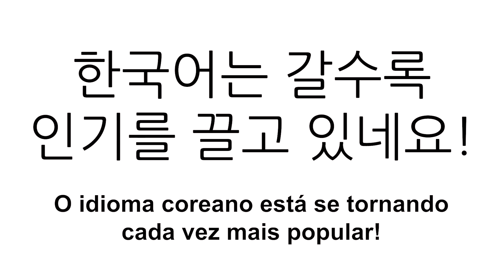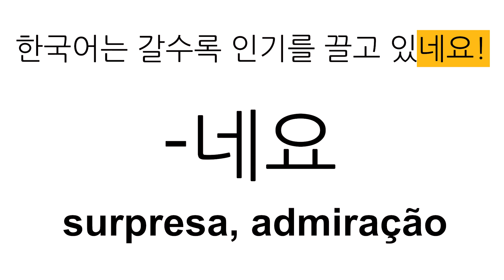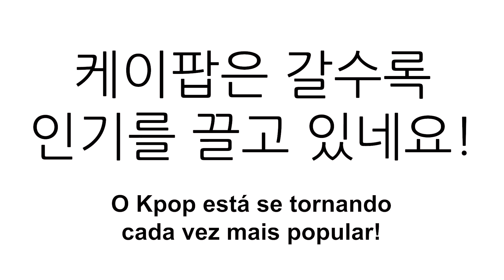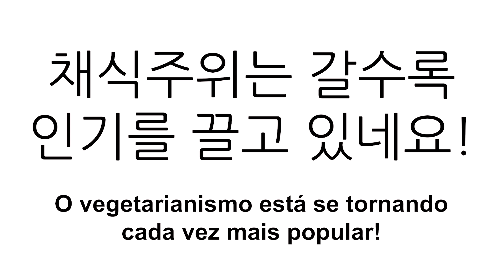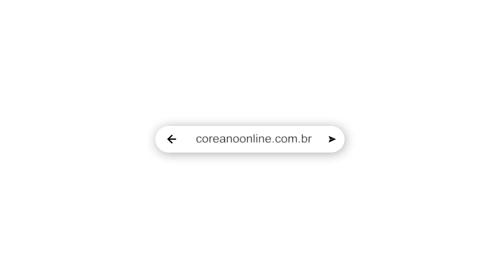O KPOP ESTÁ BOMBANDO! | Como dizer | Coreano Online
안녕하세요? 혜원선생님입니다~ Tudo muda o tempo todo no mundo, né? E a Coreia, que já foi um dos países mais pobres do mundo, hoje  está bem na moda! Tem kpop, novela, tecnologia e… coreano! Venha aprender como dizer que algo está ficando popular na aula de hoje.